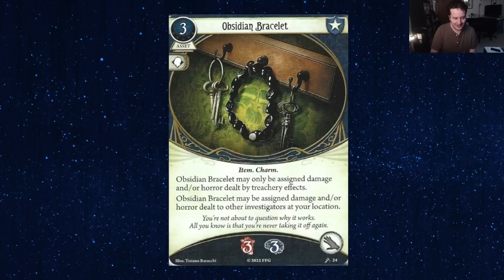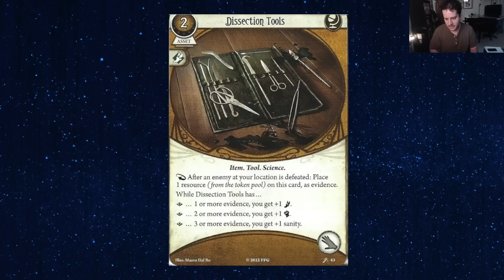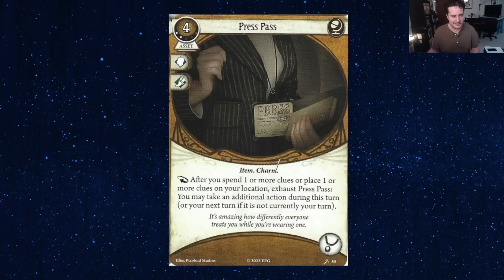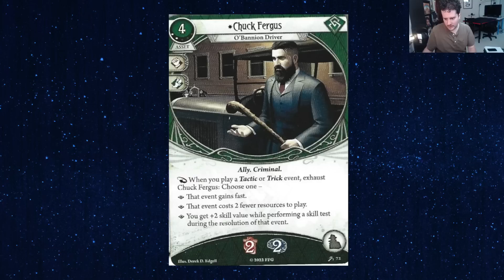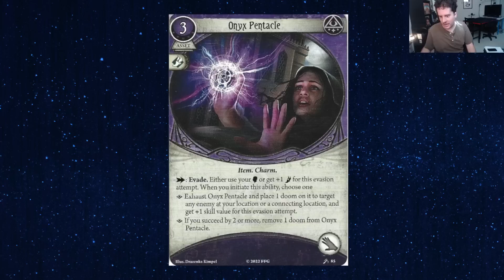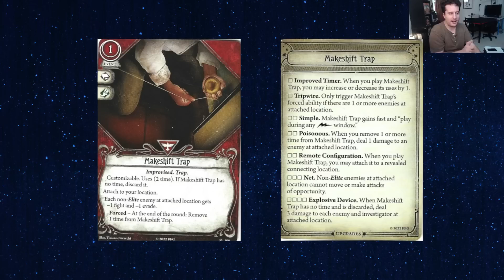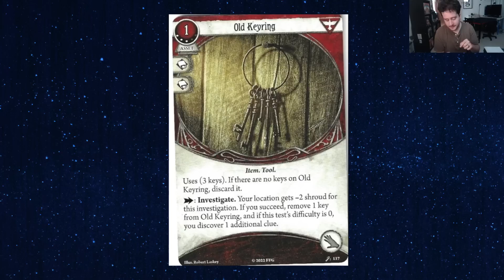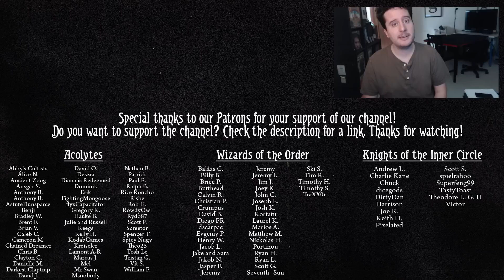How hyped am I for THE SCARLET KEYS cards?! Part 2 (Arkham Horror: The Card Game)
Scarlet Keys has started hitting shelves so it's time to start a new tradition on the channel! I rank my hype for each card and I'm going to compare my thoughts next Summer and see how it's changed. What's hype? Well, my excitement to play with the card and how I view its power in my personal rankings.

Chat is there giving their thoughts also!